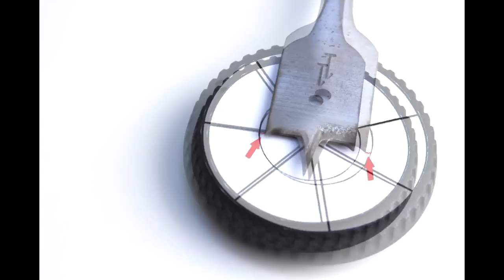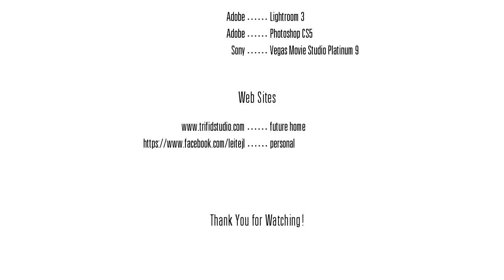TrifidStudio How2Photomicrography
TrifidStudio HowTo Series
Photomicrography